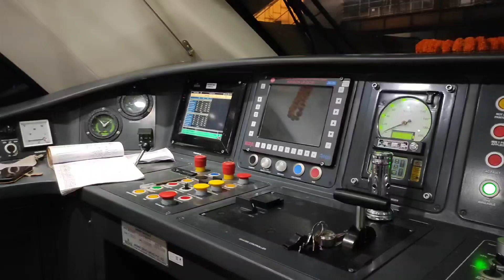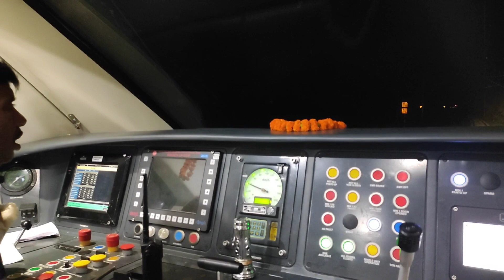Train journey in Ranchi Howrah Vande Bharat Express | Ranchi to Howrah Train Journey